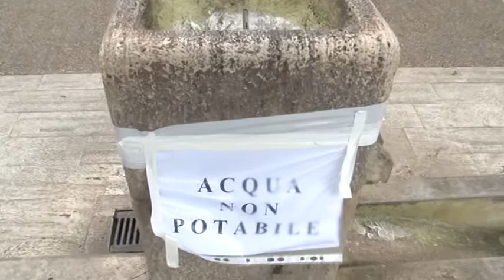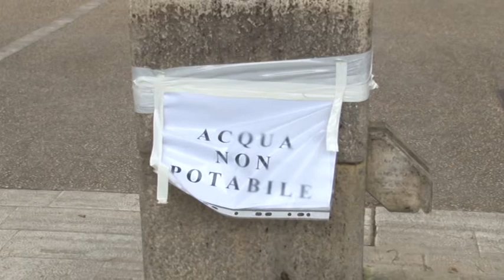Pescara. Il giallo delle fontanelle non potabili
Sono 6 le fontanelle pubbliche di Pescara oggetto di provvedimento di chiusura per valori non conformi nelle analisi. Il Comune sta lavorando con Aca e Arta per capire e risolvere il problema. Intanto il Forum dell'Acqua chiede di allargare le analisi ai rubinetti di case ed esercizi commerciali